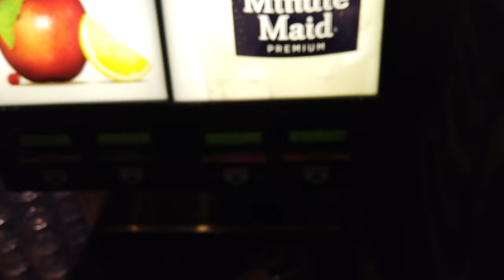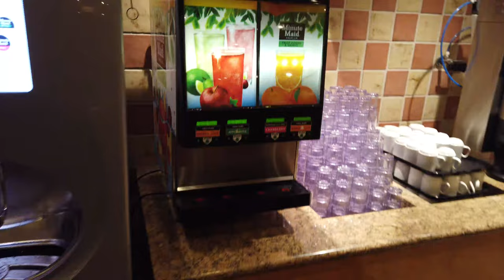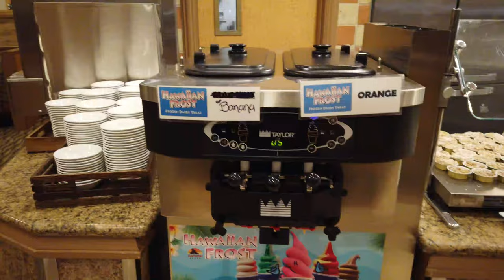MGM Grand Buffet Tour 4K Walkthrough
So I snagged a myVegas Buffet comp for the MGM Grand Hotel and Casino Las Vegas. So we did a 4K Walkthrough of the MGM Grand Buffet. Is it going to be the best Brunch Buffet in Vegas? Or is the MGM Grand Holiday Brunch the worst for the money.